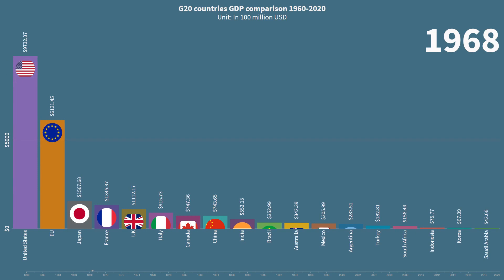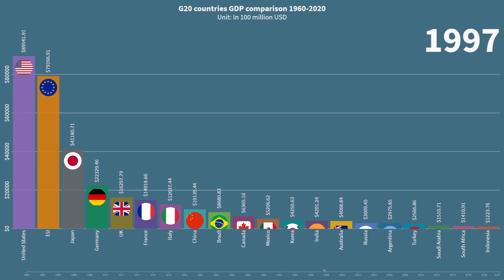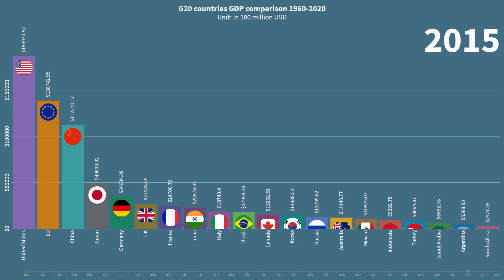G20 countries GDP comparison 1960-2020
Data from IMF WEO October 2020